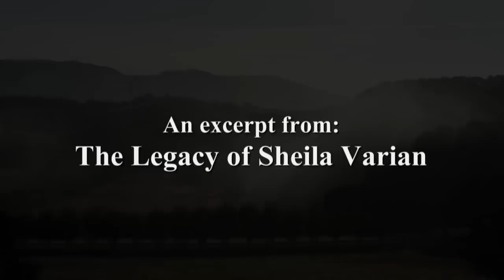"V: The Legacy of Sheila Varian" FILM TRAILER (6 min)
Hailed "One of the most inspirational horse stories of all time" by the late Hollywood producer Mike Nichols, "V: The Legacy of Sheila Varian."

In a twist-and-turn adventure, the film walks viewers through the epic story of Sheila Varian, known to be one of the world's elite horse breeders and trainers, and includes never-before-seen footage of her early years and her horses. It is the ultimate underdog story.

You'll walk alongside a young Sheila as she learns from famous mentors and carries life-long friendships. You'll ride with her as she breaks world-records to a stunned audience of more 15,000 people. You'll feel the exhilaration of watching her first three Arabian mares step off the trailer after their overseas trip from Poland in 1961. You'll share her hurts, struggles and ultimate triumphs from walking a road less traveled. You'll be swept away by the beauty of her stallions that changed the Arabian breed forever, and her unique relationships with them. But most of all, you'll be inspired by what can happen when you dig deep to follow your calling, and end up changing the world.